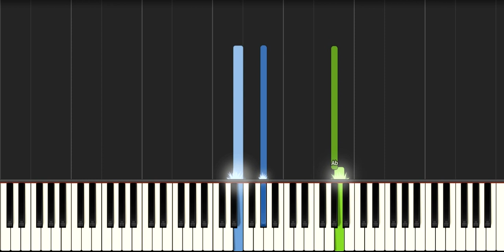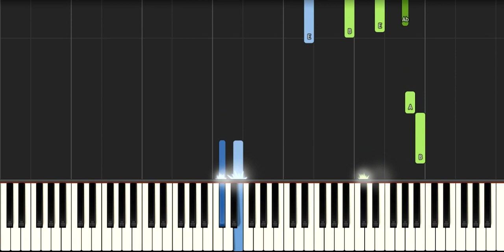Hosanna - Hillsong United | EASY PIANO TUTORIAL + SHEET MUSIC by Betacustic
In this piano tutorial you can learn HOW TO PLAY "Hosanna" by Hillsong United, EASY version

🌟English Lyrics:
I see the King of glory
Coming on the clouds with fire
The whole earth shakes

Yeah

I see His love and mercy
Washing over all our sin
The people sing
The people sing

[Chorus]
Hosanna
Hosanna
Hosanna in the highest [x2]

I see a generation
Rising up to take their place
With selfless faith
With selfless faith

I see a near revival
Stirring as we pray and seek
We're on our knees

[Chorus]

Heal my heart and make it clean
Open up my eyes to the things unseen
Show me how to love like You have loved me

Break my heart for what breaks Yours
Everything I am for Your kingdom's cause
As I walk from earth into eternity

[Chorus x2]

🌟Gear:
Yamaha DGX-660B
Synthesia
PC